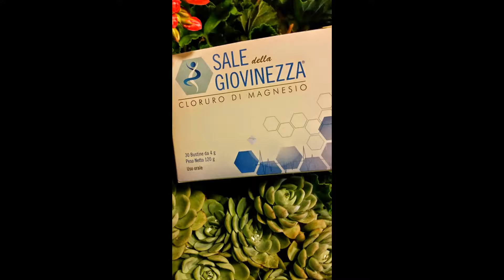RECENSIONE SALE DELLA GIOVINEZZA DISTRIBUITO DA AREA VERDE